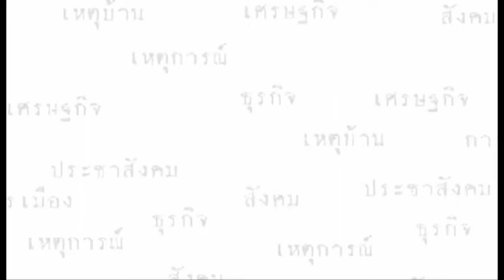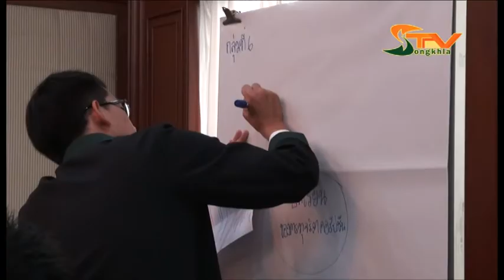รอง ปปท